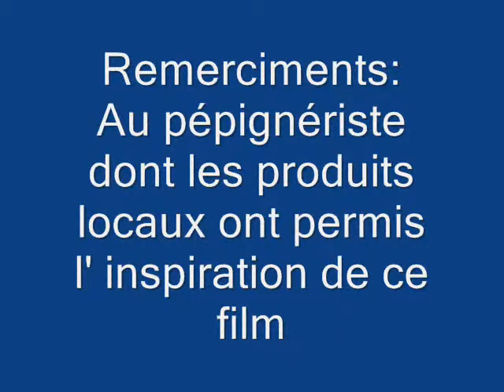Worms quest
Court métrage Archibald production